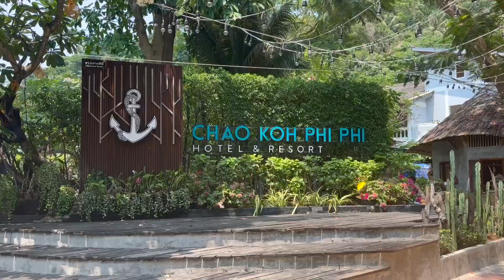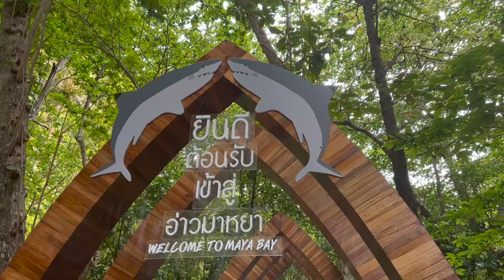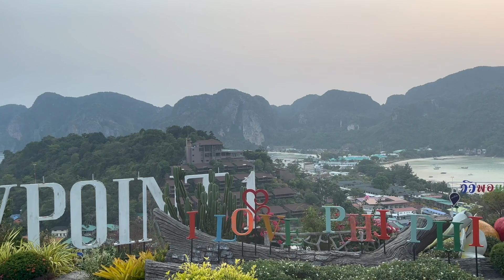Thailand vlog! Phi Phi islands, Maya bay, my best friends birthday trip and private boat tour!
Hey guys, hope you enjoy the Thailand vlog! For anyone that is planning a trip to Thailand the hotel names we stayed in are: Sugar Marina Resort-SURF-Kata Beach - SHA Plus (first hotel) and Chaokoh Phi Phi Hotel And Resort (second hotel). These hotels were both in great locations, not too far from the beach and both reasonably priced.